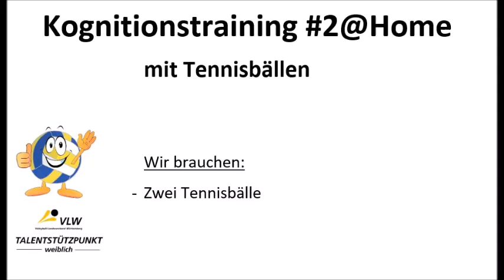Kognitionstraining#2@home | cognitive training#2@home | Tabata Style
Kognitionstraining #2
- mit Tennisbällen im Tabata Style

cognitive training #2
- with tennis balls in tabata style